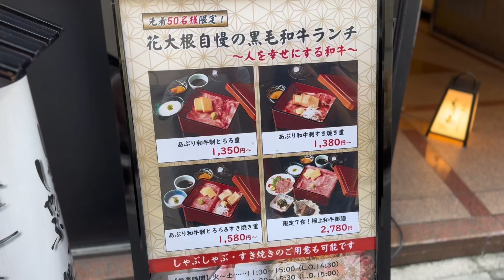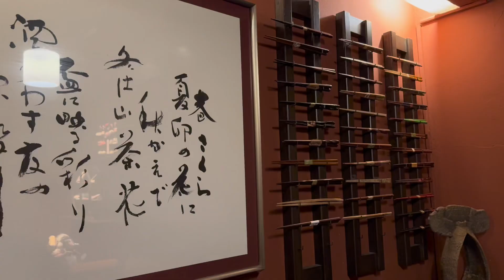Kuroge Wagyu beef lunch box - Japan October 2023